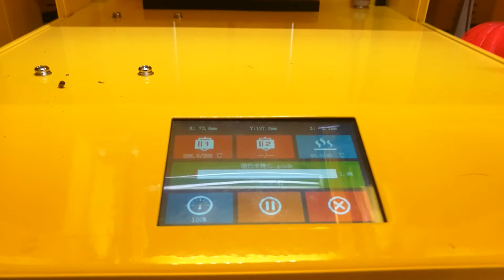MINGDA FDM 3D printing machine MD 16 printing models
MINGDA FDM 3D printing machine,our 3D printer can help design all kinds of models.High precision, high stability, and high quality to provide better 3D printing works.